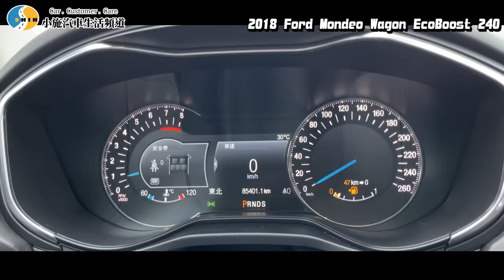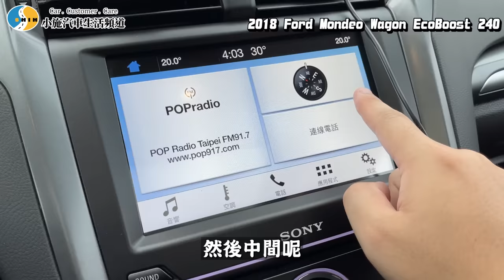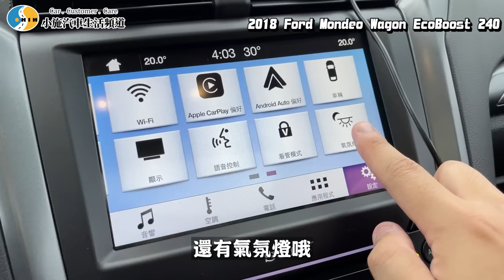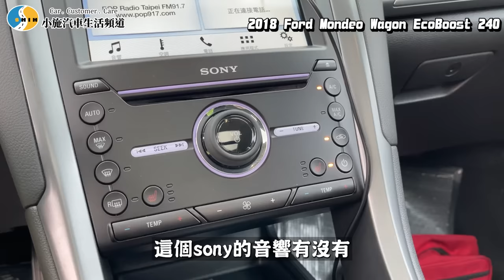【老施推車】為什麼這10年都不賣這車系?福特的車永遠都有這個問題?/ 2018 Ford Mondeo Wagon EcoBoost 240